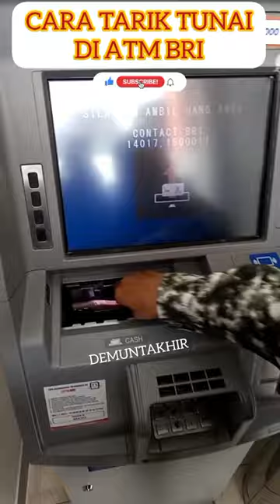Cara Mengambil Uang Di Mesin ATM BRI (Tarik Tunai)|| ATM BERSAMA#shorts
Cara Mengambil Uang Di Mesin ATM BRI (Tarik Tunai)
Cara pertama,masukan kartu atm anda,lalu pilih bahasa kemudian masukan pin atm anda,lalu pilih jumlah nominal yang ada di layar atm,pilih dari tabungan dan selesai.
Cara kedua,masukan kartu atm lalu pilih bahasa,kemudian masukan pin atm anda lalu pilih jumlah lainyalaku pilih pecahan yang anda inginkan,lalu ketik angka berapa jumlah uang akan anda tarik,kemudian tekan jika benar,pilih dari rekening tabungan,lali pilih benar dan tunggu sampai uang keluar dan selesai...Jangan lupa Subscribe..!!!